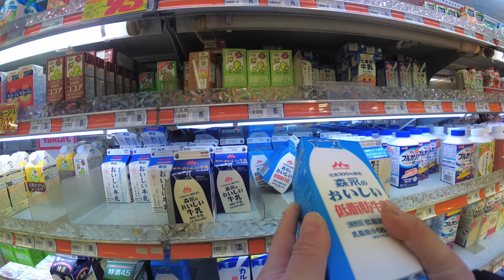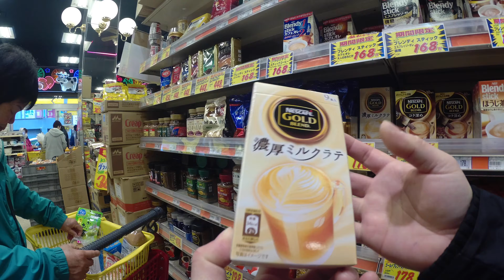Supermarket adventure at Super Tamade | Cheapest supermarket to shop in Osaka | Japanese Supermarket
I thought I lost all the videos I shot in 2019.  Finally found it, and here are the adventures I made during this trip.

Today It's our first day in Osaka and It's time for a supermarket run.  There is many supermarkets in Osaka and we found this gem.  This Supermarket is called Super Tamade and it is a chain supermarket in Osaka that offers some great prices, especially on pre-cooked packaged foods.  This is a must-visit if you are on a budget and wanted to check out where the locals shop.
Hope you guys like this video and more to come.

If you like this video and want to help support this channel, you can subscribe, buy some plush from our ebay store, give us a comment, or hit that like button.

Buy some of our kawaii Japanese plush to support us:

SimplyMerchStore.com

Camera Equipment:
gopro media mod
sony a6600
sony a7 iv
sigma 16mm f1.4
Rode wireless go II
Rode micro mic

Simply Tofu